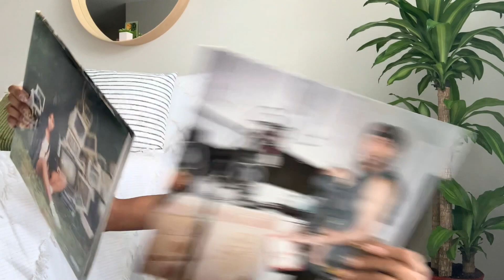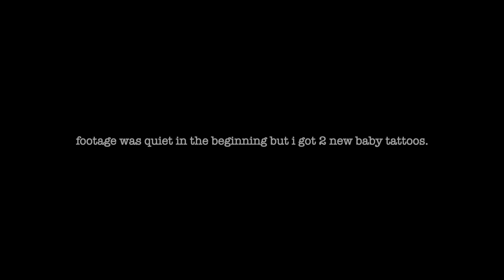hey im jada, pt.3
watch out world. IM GROWN NOW! (technically)
its just documented video of my growth.
thanks for all the support thus far.

let me know what you thought down below
& leave some suggestions for what you'd like to see on my channel.

i love you guys, mwaaaaaaaaaah :*